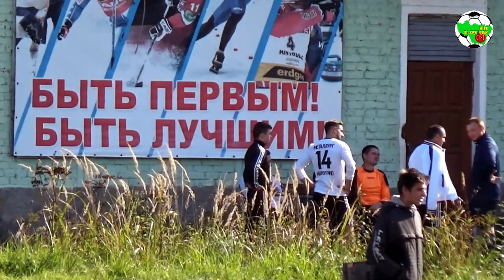Труд - Металлург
г. Собинка, ст. "Труд"